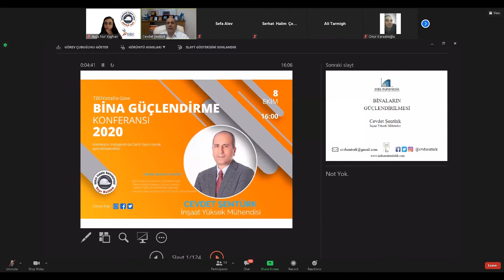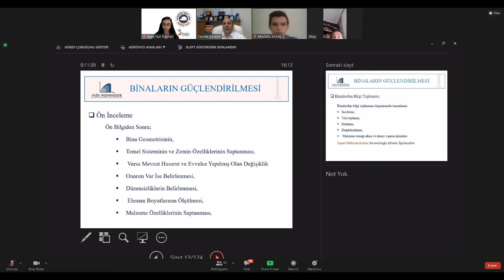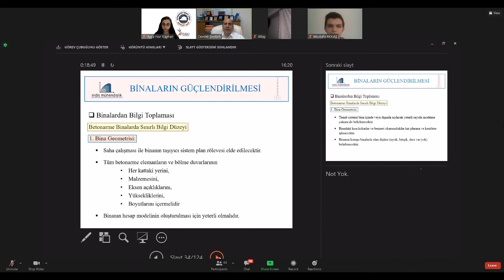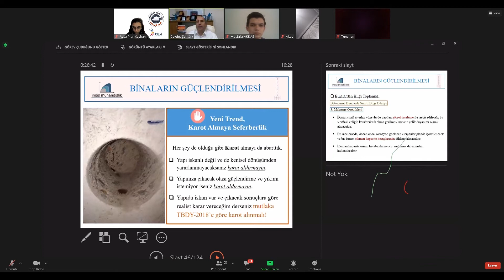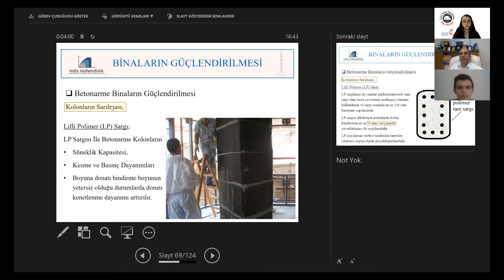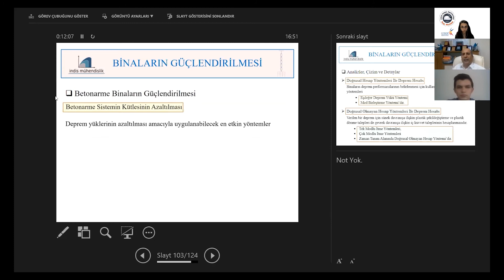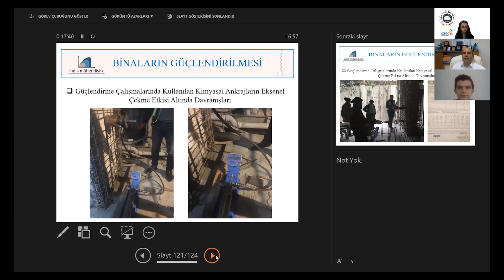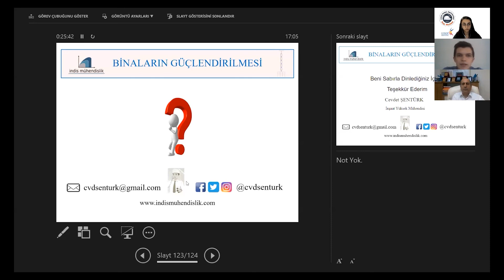GTÜYAP | Cevdet ŞENTÜRK ile TBDY2018'e Göre Bina Güçlendirme Konferansı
Gebze Teknik Üniversitesi Yapı Kulübü'ne verdiği "TBDY2018'e Göre Bina Güçlendirme" konulu konferans için Cevdet ŞENTÜRK'e teşekkür ederiz.